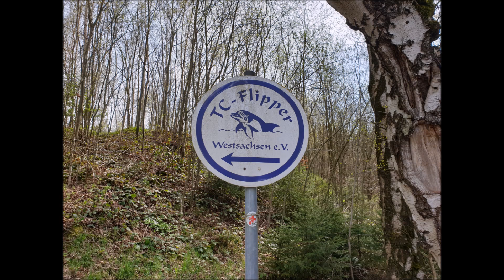Der Jüdenstein (heute Giegenstein) im Hartmannsdorfer Ortstein Giegengrün im Zwickauer-Land.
Giegengrün liegt südlich der Stadt Kirchberg im Kirchberger Granitgebiet am Nordwestrand des Erzgebirges. Durch den Ort führen Verbindungsstraßen nach Bärenwalde und Obercrinitz. Charakteristisch für den Ort sind 24 Teiche auf der Dorfflur. In der Nähe des Ortes befindet sich der 507 m hohe Giegenstein, welcher bis 1920 als Steinbruch genutzt wurde. Heute ist das Abbauareal mit Wasser gefüllt und wird sportlich genutzt.
(Quelle Wikipedia)